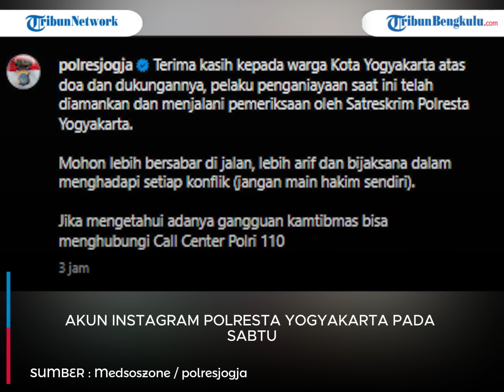Pria 'Sok Jago' Pukul Pengendara Motor Hingga Kunci Dibuang, Tak Berkutik Ditangkap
Aksi pemukulan tersebut terjadi di Tikungan Masjid Ashshiddiiqi, Demangan Kidul, belakang Lippo Mall Yogyakarta, pada Jumat (8/11/2024) petang.